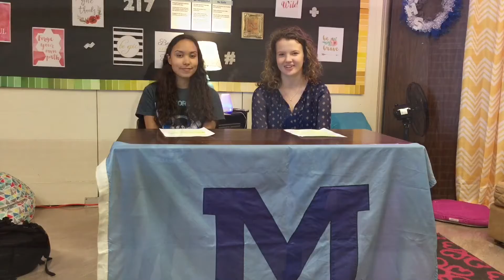November 21, 2016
November 21